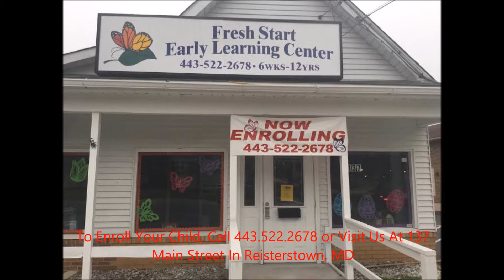What Do You Think? 4 21 15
Now, I'm all for affection with the kids, but what do you think about this one? Please join us in the Media Blast group on FB. to learn more about us.